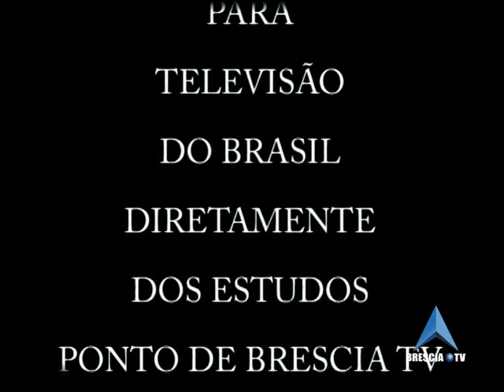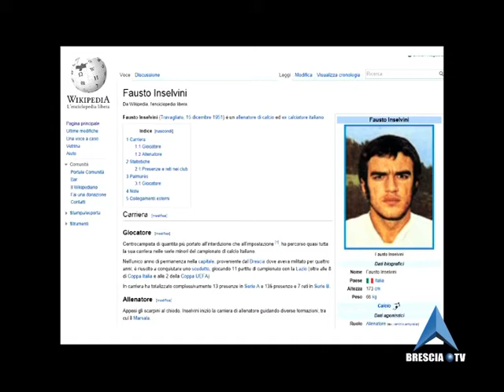Inselvini vs Jonathas by Zani-Show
Le mirabolanti gag di Enrico Zani e i suoi pazzi servizi in onda nella trasmissione Zona Ciro su Brescia Punto Tv...in questo secondo episodio il commentatore Inselvini vs l'attaccante brasiliano Jonathas